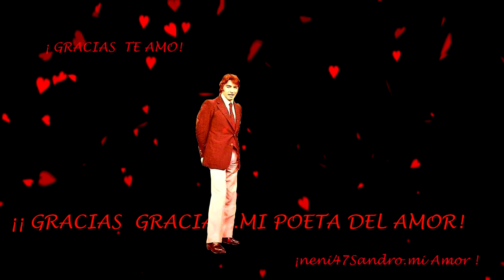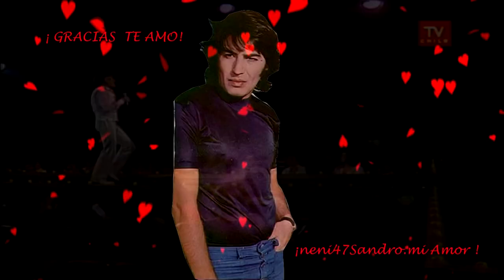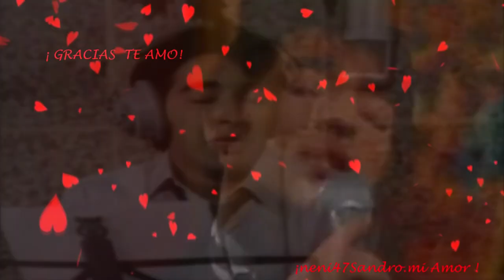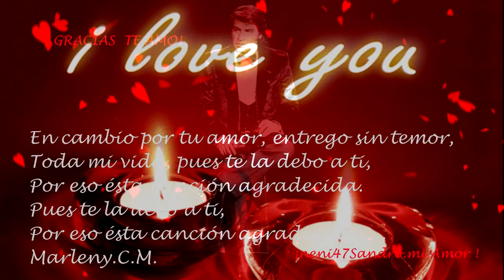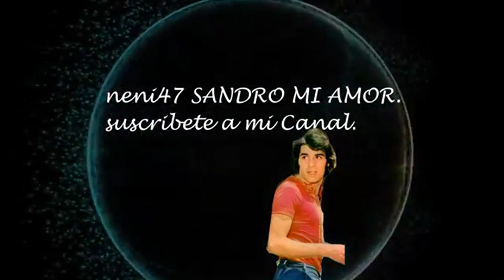CANCION AGRADECIDA SANDRO DE AMERICA CON IMAGEN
Aclaro no soy la propietaria de los derechos de autor
Hoy 4 de ENERO del 2023 a 13 años de tu gira eterna .. hago homenajes al IDOLO.. AL ASTRO..A MI POETA DEL AMOR .

Pido disculpas el video anterior se fue sin imágenes . aca de nuevo .
Mi Canción AGRADECIDA

Por qué te quiero así, me suelen preguntar
Los que no amaron, pues que pueden saber,
Si nunca por amor, sus vidas entregaron,
En cambio por tu amor, entrego sin temor,
Toda mi vida, pues te la debo a ti,
Por eso ésta canción agradecida.
Te quiero agradecer, por tu dedicación,
Para cuidar de mí, con tanta devoción,
Por eso esta canción,
Nació de un corazón agradecido.

Gracias.neni 47 Sandro Mi Amor.
Gracias.